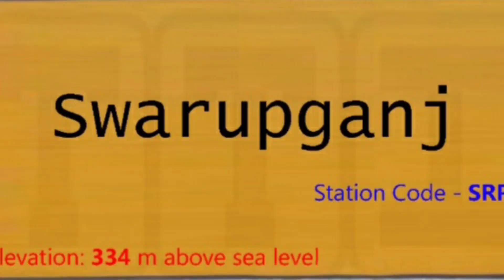इस रेलखंड पर जल्द दौड़ेगी इलेक्ट्रिक ट्रेनें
Apna Rail